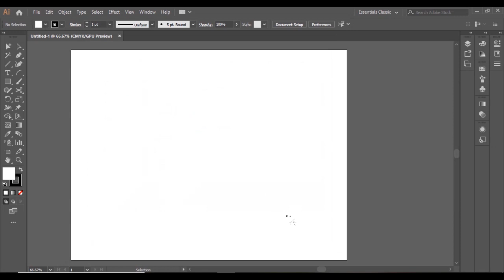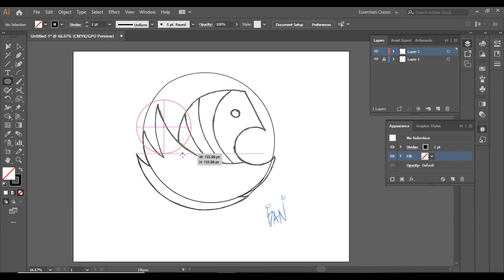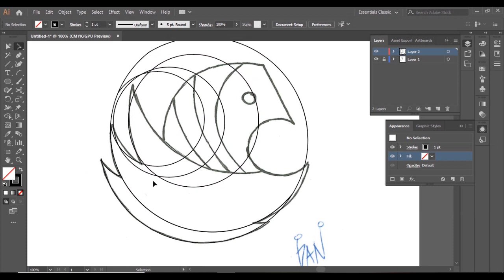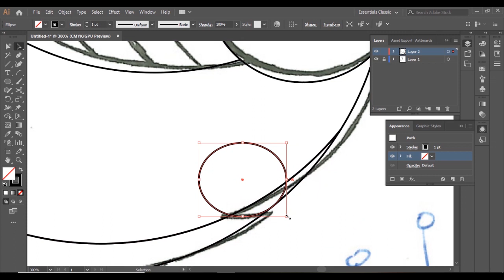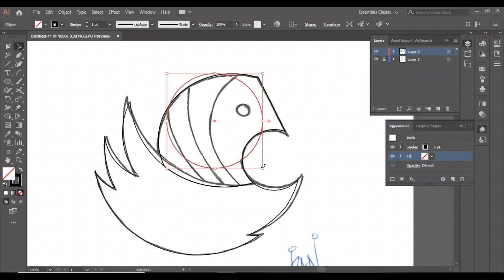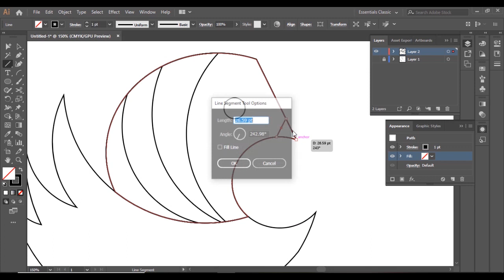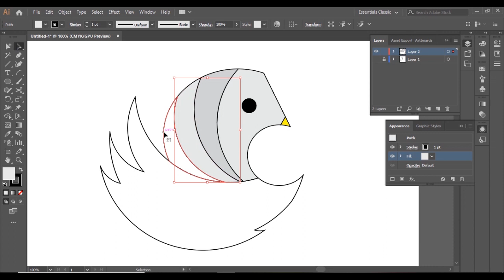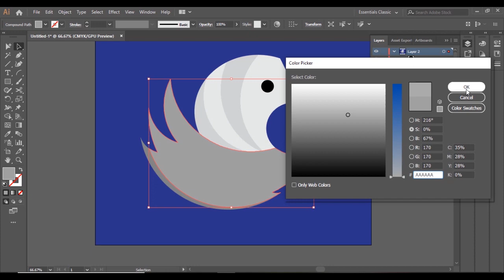Draw Modern Swan | Illustrator | AI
Thank you to everyone for support me!